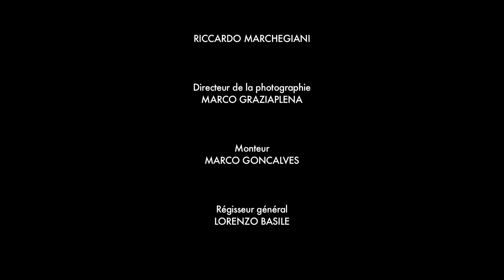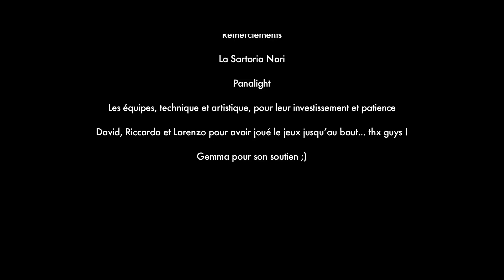Inna Modja - Outlaw (Clip inédit - Officiel)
Inna Modja -- Outlaw
From her Album 'Motel Bamako'
Directed by Marco Conti Sikic